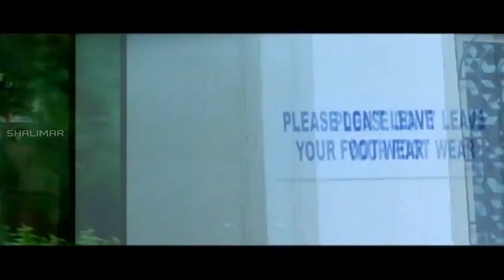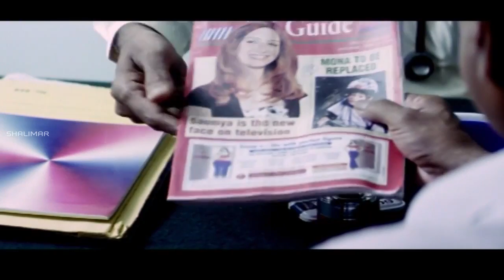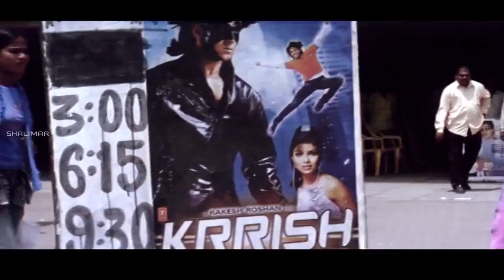Comedy Stars || Telugu Comedy Compilation Back To Back Episode -01 || Shalimarmovies